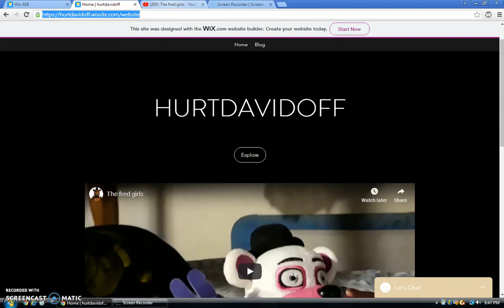my new website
the link to the website